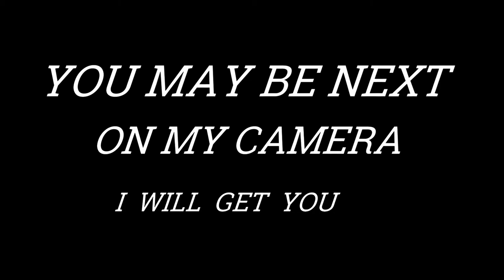KK MOTION PICTURES GE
GREAT PEOPLE IN TUFF TIMES
GOD BLESS MOSES TYSON JR